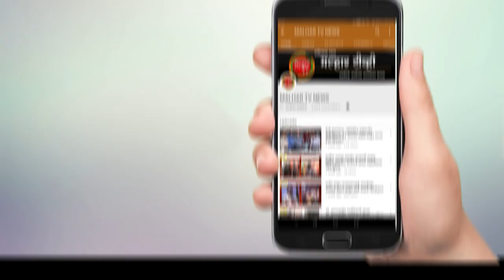रयत शिक्षण संस्थेचे संस्थापक पद्मभुषण डॉक्टर कर्मवीर भाऊराव पाटील यांची 133 वी जयंती मंगळवारी साजरी